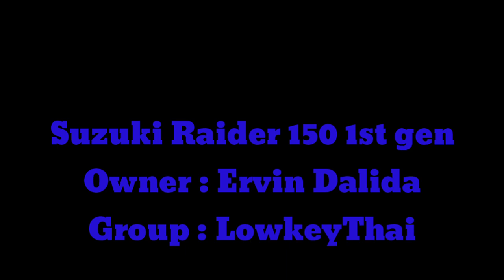Raider 150 Streetbike Concept | Daily Use |Edrian Vidal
Ayan ung suzuki raider 150 streetbike concept ni boss ervin dalida pang daily use mga boss cavite to pasay napakasolid ng pyesa  @ kung nagustuhan nyo po ung video wag po kalimutan mag LIKE, COMMENT , SHARE AND SUBSCRIBE @ TURN ON THE NOTIFICATION BELL PARA UPDATED KAYO SA MGA BAGONG VIDEOS NATIN NA PARATING

- raider 150 streetbike
-dailyuse
-lowkeythai
-Jrp